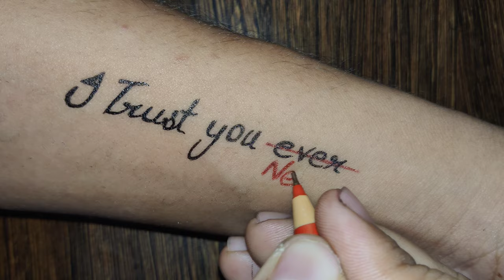10 Best Broken heart tattoo|| temporary tattoo art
10 Best Broken heart tattoo|| broken heart|| temporary tattoo art

Buy Tattoo pen link here

10 Sheets Tattoo Stencils Temporary Tattoo

Cello Aspro Mavro Ball Pen

Pentonic LINC Ball Point Pen

tattoo designs for men on hand

tattoo designs photo

how to make tattoo ink at home permanent

how to make tattoo stickers at home

how to make tattoo sticker

how to make tattoo at home with

pen waterproof

how to make tattoo with mehndi